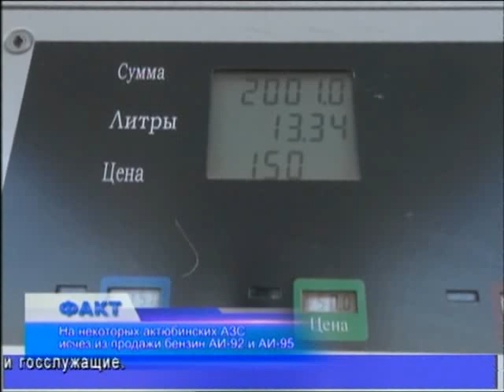Факт (Рика ТВ) от 20 августа 2014 года